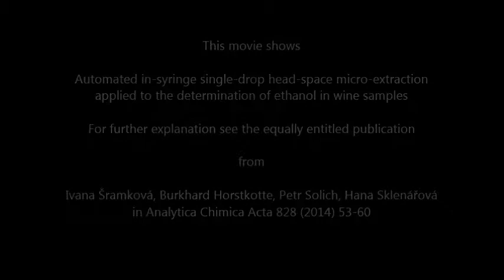Lab-in-Syringe / In-syringe analysis of ethanol by single-drop head-space microextraction